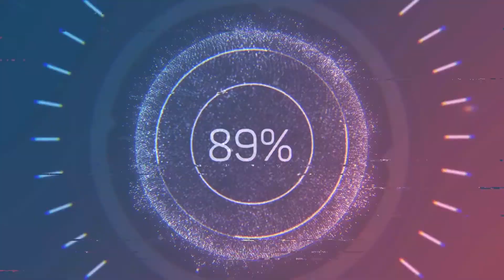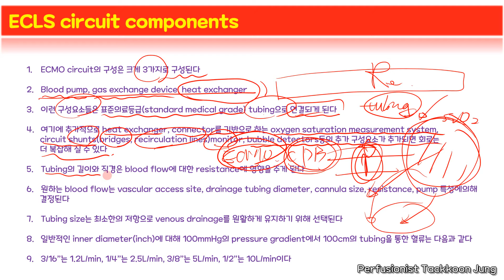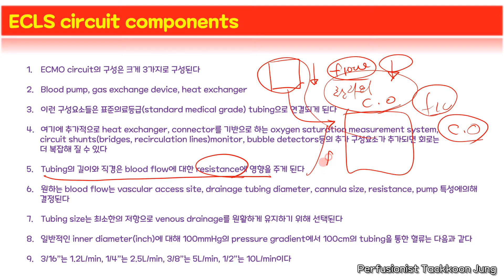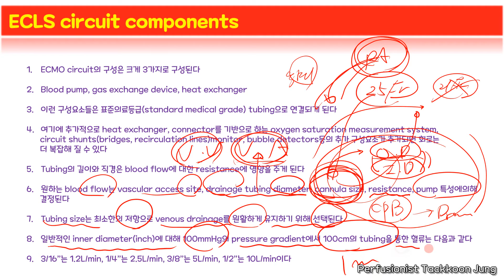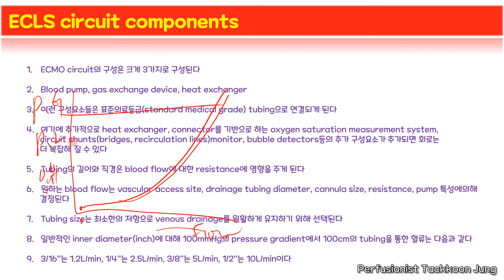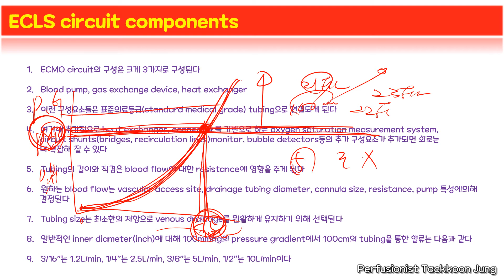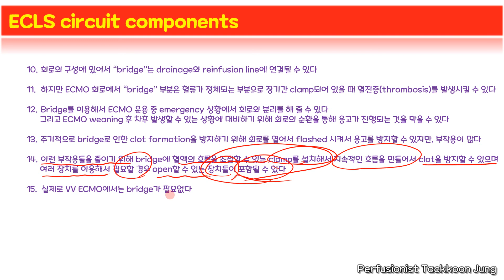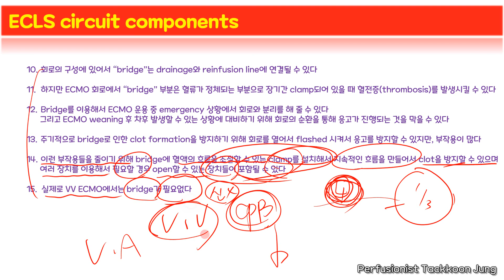EXTRACORPOREAL MEMBRANE OXYGENATION(ECMO) ECLS circuit components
EXTRACORPOREAL MEMBRANE OXYGENATION(ECMO) 운영과 관련된  ECLS circuit components의 특성에 대한 동영상 강의